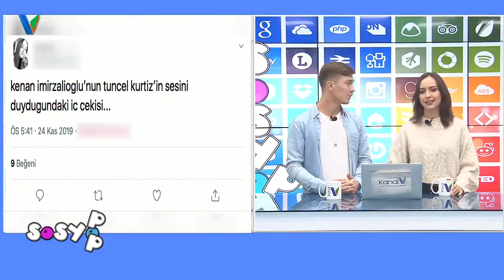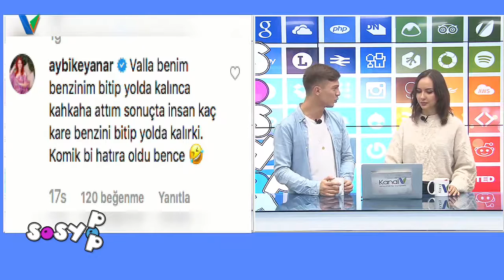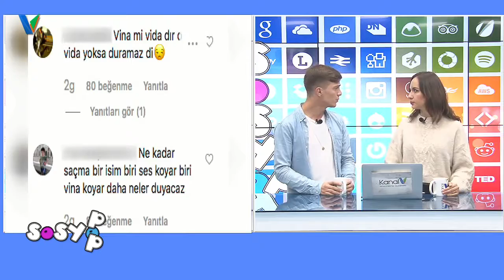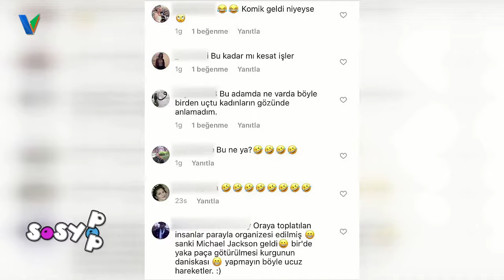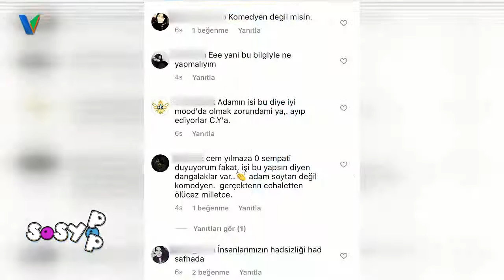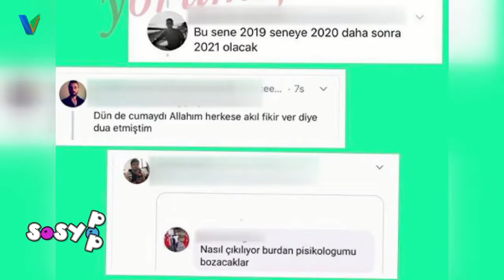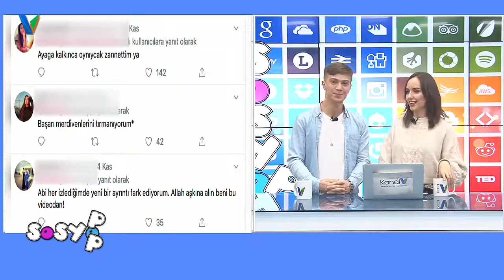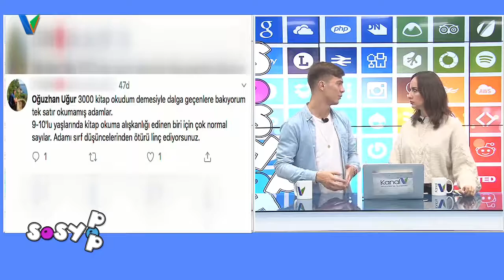SOSYOPOP 1 ARALIK 2019